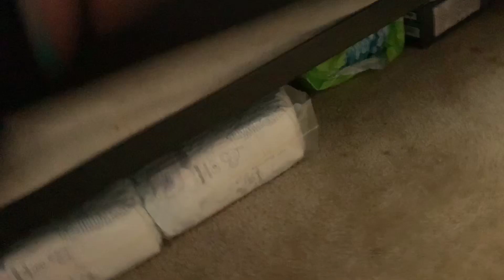BEDROOM MAKEOVER ON A BUDGET | ULTIMATE CLEAN + DECLUTTER | ROOM TRANSFORMATION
I was so tired of how the room was set up so my husband and I decided to really clean and declutter, give it a little makeover on a budget and it just feels so much better. I want to add to it but for now this is good just for us 😊

WATCH THE ROOM TRANSFORMATION!
If you would like to do a collab with me please head over to my Instagram and message me there! In the mean time I will be working on a business only email 😊

My kids also have their own channel so if you have kids and would like to support them here’s the link! 👇🏻